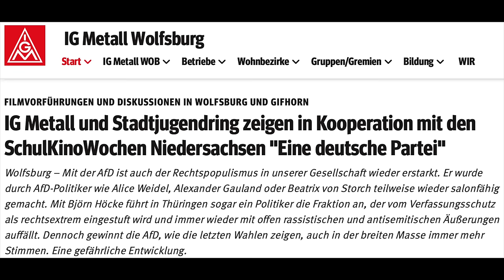Todesstoß für VW: Produktion gestoppt, Personalabbau & Stephan Weil (SPD) blockiert Reformen!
Die Marke Volkswagen mag überleben, der Konzern jedoch nicht! Die SPD steht symbolisch für den Niedergang Deutschlands. In Niedersachsen sehen wir mit Stephan Weil, der kraft seines Amtes im Verwaltungsrat von VW sitzt, wie Politik unternehmerisches Handeln blockiert. Der Staat ist eben der schlechtere Unternehmer.